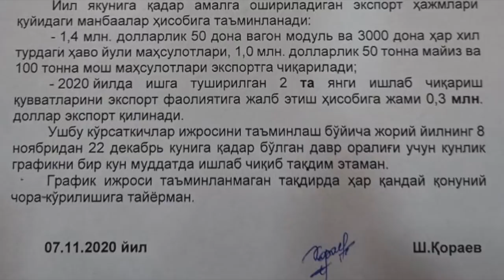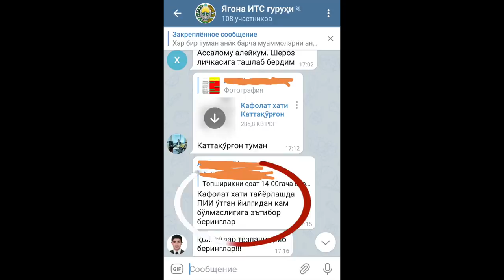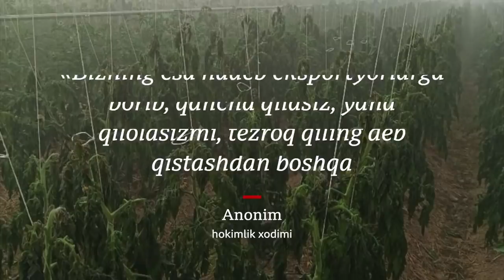Газ ва свет йўқ, лекин тепадан экспорт талаб этилаверади - Ўзбекистон BBC O'zbekiston Yangiliklar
Ўз исми сир тутилишини сўраган туман ҳокимлиги ходимининг айтишича, экспортни таъминлаш йўлидаги муаммолар, хусусан газ ва электр узатилишини таъминлаб бериш ҳақида гапирилса, бу шикоятлар гўёки ҳавога сингиб кетади. «Бизнинг эса ҳадеб экспортёрларга бориб, қанча қиласиз, яна қилоласизми, тезроқ қилинг деб қисташдан бошқа қўлимиздан ҳеч нарса келмайди. Қизиғи, тепадан тўхтамай муаммоларни сўрашади, муаммоларни айтсангиз, ечиб бермайди. Оддий газ, свет муаммосини ҳам. На ҳокимлик, на вазирлик» дейди у.